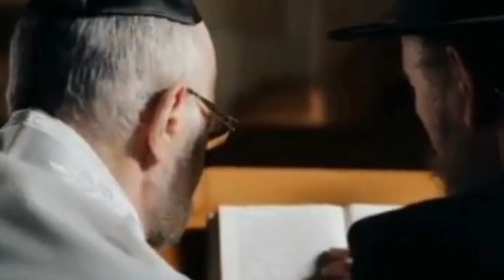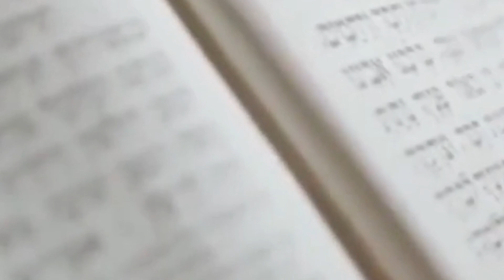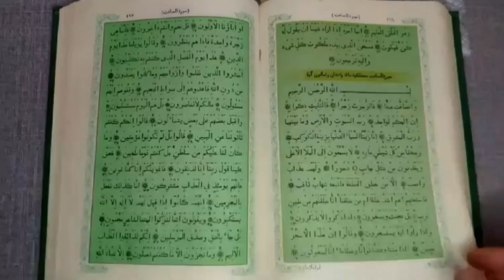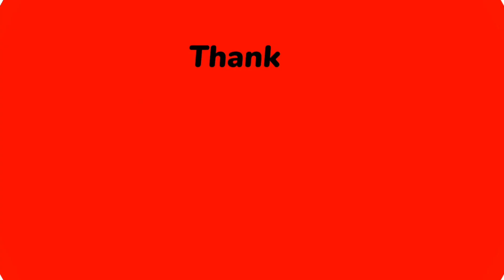Israel Sacrificing Red Heifer In April | End Time Prophecy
Your Quries hase been solved :-

My audience search this topic:-
islamic lectures,
islamic stories,
prophet stories,
islamic story,
prophet stories islam,
islamic history,
islamic cartoons,
emotional islamic lectures,
islamic cartoon,
quran stories,
stories of the prophets,
lectures islam,
islam,
islamic kids stories,
1 islam productions,
prophet stories in english,
islamic videos,
islamic,
stories,
english prophet stories,
one islam,
prophet stories,
islamic stories,
quran stories,
prophet muhammad,
quran stories in english,
prophet,prophet story,
prophet stories for kids,
last prophet,
prophets,
prophet jesus,
prophet isa,
stories,
muslim prophets stories,
prophets stories,
muslim prophets,
quran stories,
quran,
islamic stories,
prophet stories,
koran,stories,
qur'an,
stories,
hadith stories,
muslim stories,
quran story,
quranic stories,
surah story,
prophets stories,
surah stories.

hashtags related to my YouTube videos:-

My viewers searches this channel:-
Popular Islam.
Omar & Hana - Islamic Children's Song.
Mufti Menk.
Madani Channel.